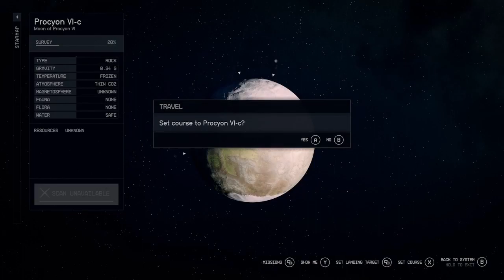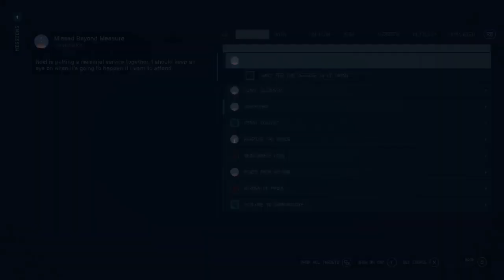Let's Play Starfield - Part #039